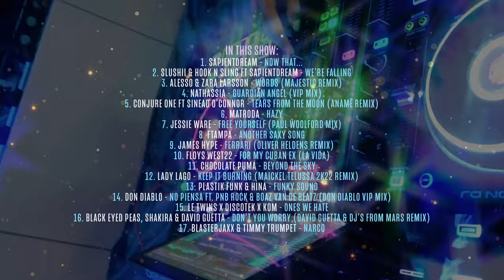Goddess Is A DJ 086 by NATHASSIA Radio (Teaser)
| More supercharged than a crate of energy drinks! Goddess Is A DJ by NATHASSIA episode 086 features an hour of real music gems from Alesso, James Hype, Chocolate Puma, Don Diablo, Le Twins, Nathassia and more! Not forgetting the fan favourites "Shout Out Time" & "The Nathassia Classic".

NATHASSIA (pronounced Natasha) is a history making electronic music artist and ambassador for Multiculturalism. Her weekly Goddess Is A DJ radio show is broadcast to millions of listeners in more than 31 countries, scheduled on leading dance music stations alongside the biggest DJs in EDM, including the EDM Festival Channel of DI.FM. Recently featured in DJ Mag Brazil, DJ Mag Germany & We Rave You.